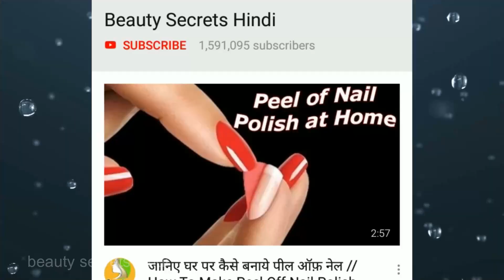Coffee में यह चीज मिलकर लगालो Pimple Acne, Wrinkle & Darks Spots Remove | Skin Whitening Pack